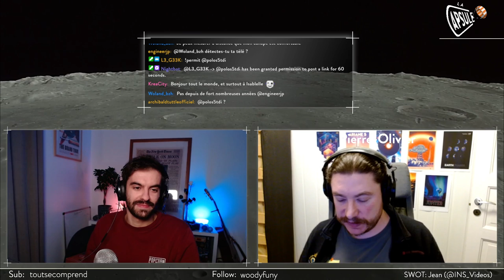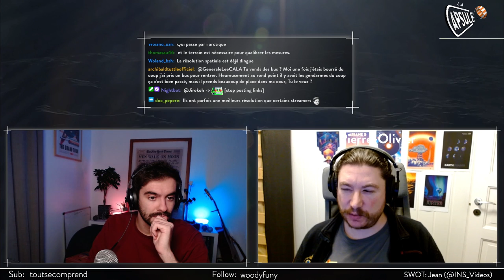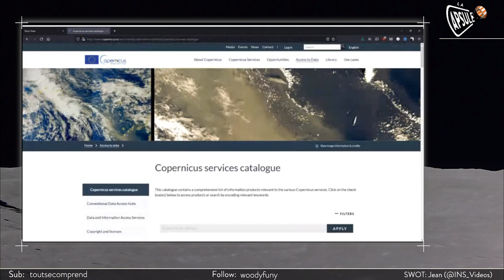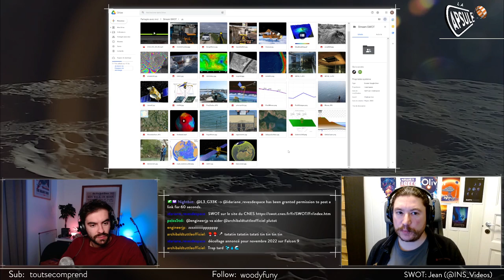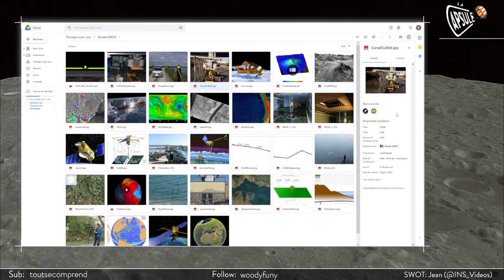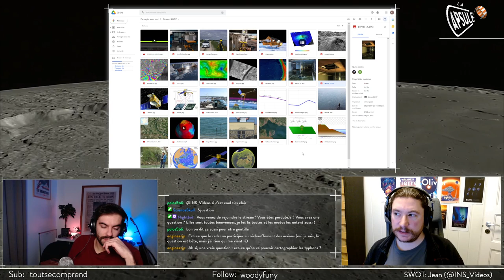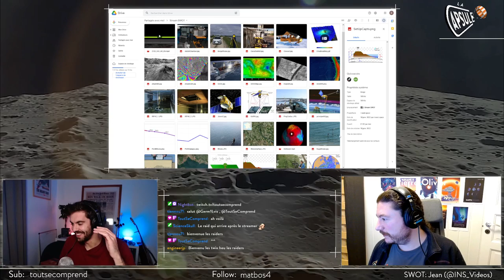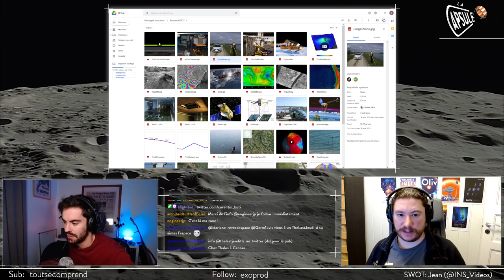REPLAY Télédétection et étude de l'eau à la surface du globe avec SWOT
Cette vidéo est le replay de ma participation au stream de Corentin Buti On y a parlé de la télédétection en général, de ma thèse et de SWOT en particulier.